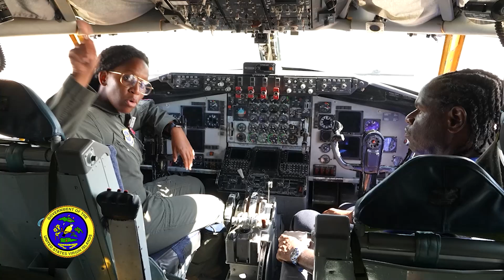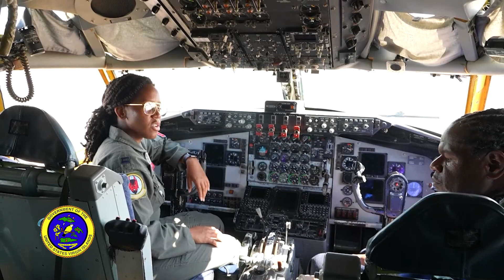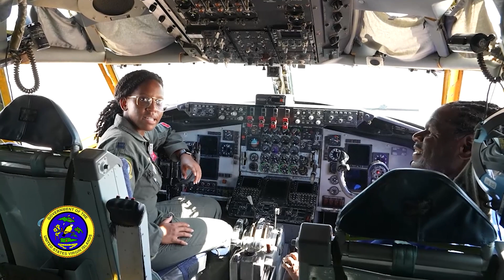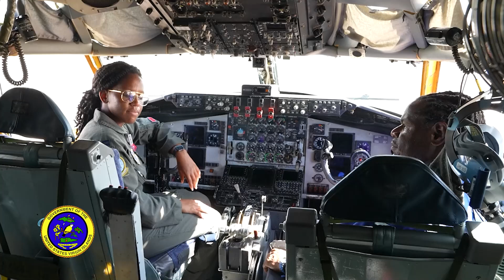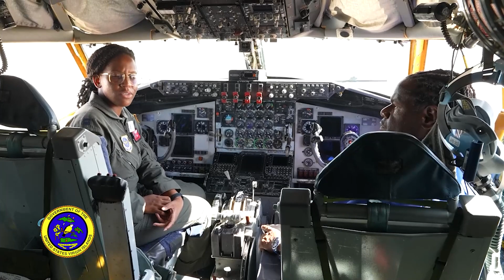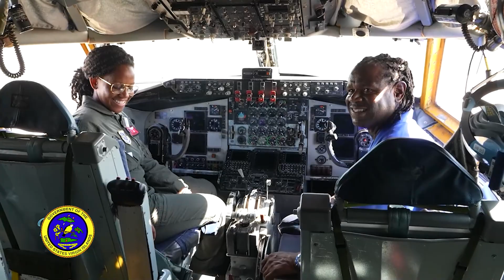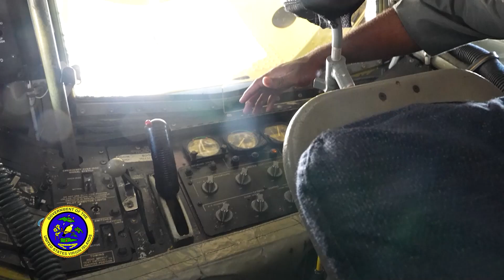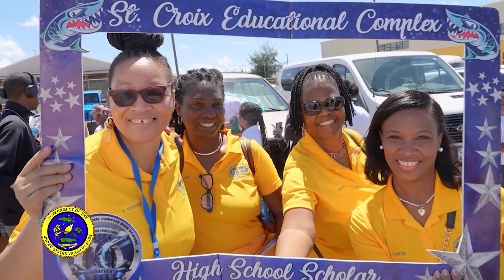CAPTAIN ORCHYDIA SACKEY AND CREW - GIVE STUDENTS TOUR OF - KC- 135 AIRCRAFT - 9 7 2023